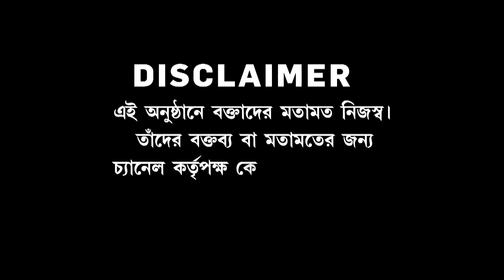Sojasuji Swarnali | নতুন সংসদ ভবনে নতুন ইতিহাস। মহিলা সংরক্ষণ বিল পেশ মোদী সরকারের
Sojasuji Swarnali | ঐতিহাসিক মহিলা সংরক্ষণ বিল, দেশের মহিলাদের জন্য় বড় উপহার। নতুন সংসদ ভবনে নতুন ইতিহাস

'সোজাসুজি স্বর্ণালী'

Timestamps:

00:00 Introduction
21:52 Susmita Biswas
24:10 Keya Ghosh
30:44 Satarupa
35:33 Kazi Masum Akhtar

রিপাবলিক স্বাধীন।
রিপাবলিক নির্ভীক।
আপনিই রিপাবলিক।